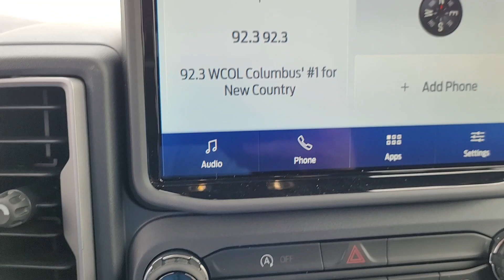2023 Ford Bronco Sport Columbus, Reynoldsburg, Westerville, Dayton, Springfield, OH 26867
Iconic Silver Metallic New 2023 Ford Bronco Sport Big Bend available in Columbus, Ohio at Dick Masheter Ford. Servicing the Reynoldsburg, Westerville, Dayton, Springfield, OH area.
Used:
New:
2023 Ford Bronco Sport Big Bend - Stock#: 26867

Introducing the highly anticipated 2023 Ford Bronco Sport Big Bend, a true embodiment of rugged capability and iconic design. Painted in the striking Iconic Silver Metallic, this SUV exudes a timeless charm that effortlessly stands out on the road. Equipped with a powerful 1.5L EcoBoost engine, the Bronco Sport Big Bend delivers an exhilarating performance while maintaining impressive fuel efficiency. Its 8-speed automatic transmission ensures smooth shifts and optimal power delivery, enhancing both the driving experience and efficiency. With its 4WD capability, the Bronco Sport Big Bend is ready to conquer any terrain, be it rugged off-road trails or city streets. This vehicle offers the perfect balance of off-road prowess and on-road comfort, making it suitable for both adventure enthusiasts and daily commuters. Step inside, and you'll find a spacious and well-appointed interior designed to cater to your every need. The Bronco Sport Big Bend features comfortable seating for up to five passengers, with ample legroom and headspace. The intelligent layout ensures easy access to controls and an intuitive driving experience. When it comes to technology, the Bronco Sport Big Bend is packed with modern features to keep you connected and entertained on the go. It boasts an advanced infotainment system with a user-friendly touchscreen interface, offering seamless integration with your smartphone through Apple CarPlay and Android Auto. Safety is a top priority in the Bronco Sport Big Bend, with a suite of advanced driver-assistance features designed to enhance your confidence behind the wheel. From blind-spot monitoring to lane-keeping assist, the vehicle provides an extra layer of protection for you and your passengers. The Bronco Sport Big Bend flaunts a distinct and rugged exterior design that pays homage to its legendary predecessor, the Ford Bronco. Its bold styling cues, including a prominent front grille and athletic body lines, exude an air of adventure and capability. Whether you're seeking thrilling off-road escapades or a reliable and versatile daily driver, the 2023 Ford Bronco Sport Big Bend is the perfect choice. With its striking Iconic Silver Metallic exterior, powerful EcoBoost engine, and advanced features, this SUV is ready to embark on any journey you throw its way. Experience the Bronco Sport Big Bend today and discover the epitome of modern off-road capability and style. 25/28 City/Highway MPG